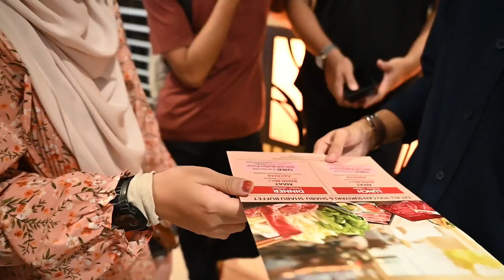[CHAOS LOG] Ep 01: A simply "See You Later"